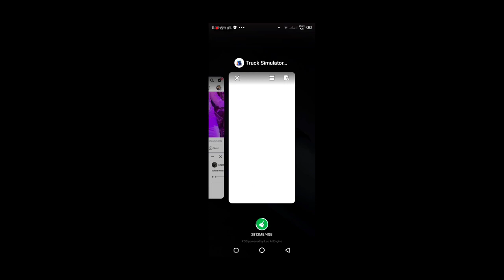Truck Simulator Europe Best Gameplay | Truck Games | Gaming Videos | Android Gameplay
Embark on an exhilarating journey across the picturesque landscapes of Europe in our latest gaming adventure – Truck Simulator Europe! Join us as we take the wheel of powerful trucks, navigating through bustling cities and serene countryside, delivering goods and conquering the open road. With stunning graphics and realistic gameplay, every moment is an immersive experience. Whether you're a seasoned trucking veteran or a newcomer to the genre, this video promises excitement, strategy, and endless opportunities for adventure. So, buckle up and join us for the ultimate trucking journey through Truck Simulator Europe. Watch now and let the thrill of the open road unfold before your eyes!

This Channel is designed for the games . We are uploading gaming videos on our gaming channel consistently . We continuously explore the best Android Games for our channel . At that time we are just focusing on the Android Games but if you support us we will try and explore PC games too .